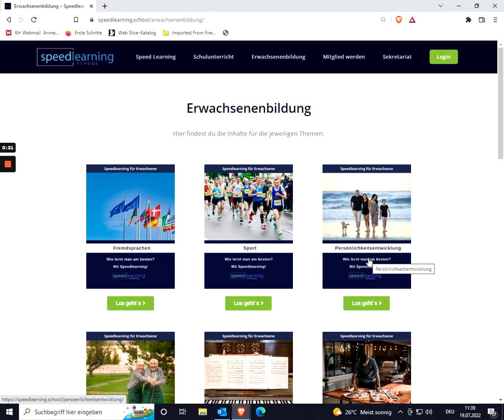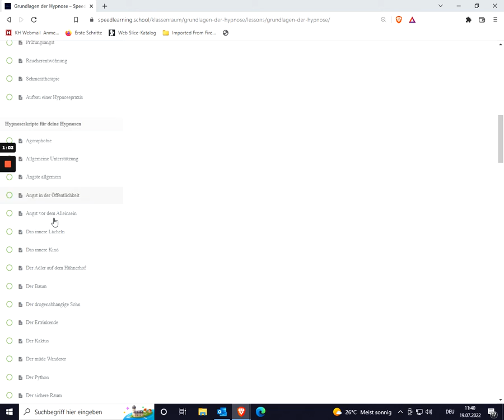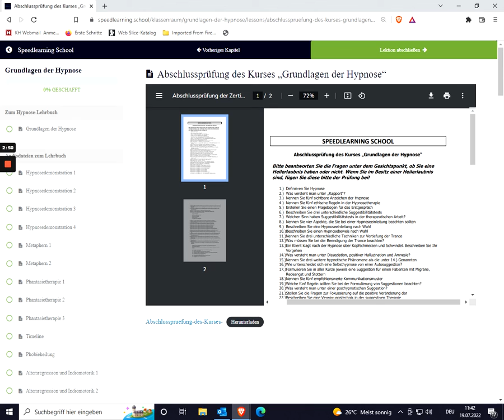Hypnoseausbildung online an der Speedlearning School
In diesem Video erklären wir dir, wie du an der Speedlearning School eine Hypnoseausbildung komplett online absolvieren kannst.